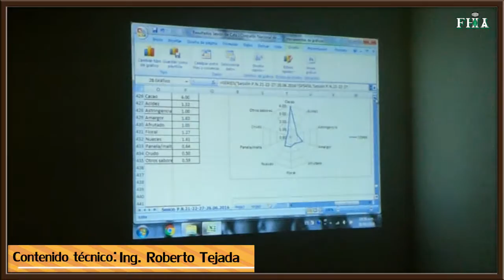VIDEO I CONCURSO NACIONAL DE CACAO